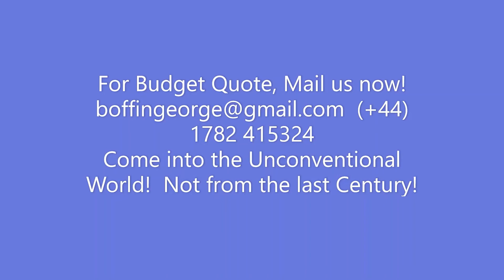Score Free Shipping On Upgraded Carbon Fiber Prepreg Machine With Improved Engineered Parts!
‘New Wave’ Process Prepreg Machine Outpaces Convention, Excels in Stark Simplicity, Saving time, money and waste. After 35 years from the first order ‘New Wave’ prepreg machine the designer has subjected in the design phase to the most intense Value Engineering providing necessary functions in a project at the lowest cost. Value engineering promotes the substitution of materials and methods with less expensive alternatives, without sacrificing functionality. We focused solely on the functions of various components and materials, rather than their physical attributes. Value engineering is value analysis.
1 Value engineering the Inventor applied intensely on the use, cost, esteem, and exchange values. 2.The ultimate formula for value is function divided by cost, with value engineering striving to maximize function while minimizing cost. designing the simplest machine possible, a smart lean machine with no frills, moving parts were eliminated making it safer, just a wave action, no rollers to clean, PTFE surfaces, no maintenance – built to last for decades. Good old British Engineering, with an up-to-date modern twist – the best of Britain! Successful evolution from the earlier machines the Inventor, was possible thanks to extensive design and upstream industrial studies, avoiding complex modifications. Months of the engineering development, for example, involved the replacing of the air operated windon system, which needs no power input apart from normal manual operation, which is cheaper, safer, quicker, and extremely easy to use. In a move of great innovation, we replaced rollers with none moving parts. You will have a one-person contact, Indentured, Inventor, Designer, Operator, Specifier resulting in a no-nonsense response to enquiries which are swift with abundant information. Full undivided attention Payment: With order. Terms, Ex Wks. (Cleared funds) free delivery 3-6 weeks. Thank you for showing an interest in our SD40”/0 Demonstration machine. We can enhance your product development capability and supply you with cost effective laboratory scale prepreg manufacturing equipment.
 1. The machine can manage most reinforcements and roll materials, scrims, tissues, fabrics, woven, stitched, unidirectional, diagonal fibres and other mediums.
 2. Web width 40” normal (1000mm-1,200mm max). +1,500mm
 3. The range of areal weights that can be applied to one side or two for glass and carbon is dependent on machine design and set up, standardly from 0.50grams.per.mtr.sq up to 3.00 kgs.per.mtr. sq
. 4. Resin content tolerance +/- 0.1mm. Under strict working conditions.
 5. Resin can be applied to one side only of reinforcement only if needed.
 6. We would offer 8mm thick Aircraft grade Aluminium with a working temperature from -200C to 2500C. The maximum and minimum line speeds range from 3 meters per minute up to 10 meters per minute, though most practical ranges can be accommodated.
 7. Almost any carrier material can be used, single film, double film or waxed paper etc. As well as for product development trials, the machine is capable of runs up to 1 ton of prepreg for customer proof of concept
 PLEASE CONTACT NOW FOR THE LATEST OFFERS
 George Elliott, Inventor Technology Specialists, Stoke ST4 5BW UK
 Unit 12, Silverdale Enterprise Centre, ST4 5BW   West Midlands